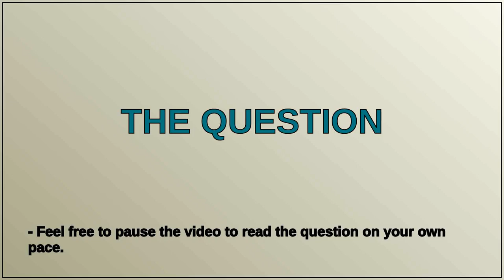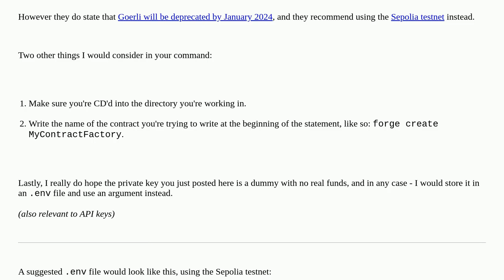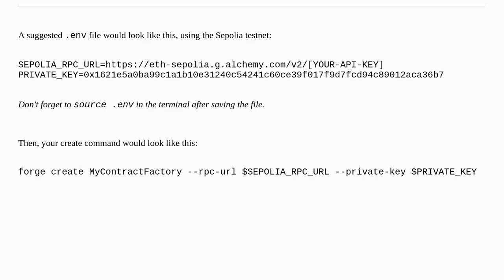Ethereum: Encountering error when trying to run forge create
Encountering error when trying to run forge create

A special thanks goes out to the community

  solidity foundry forge